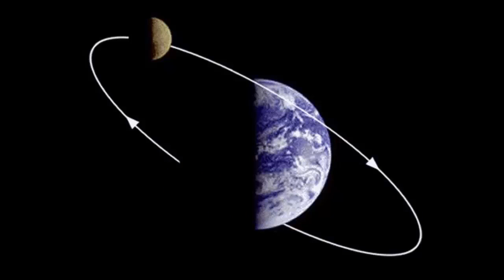UFO Alien Activity 2017 Moon Mysteries That Science Cannot Explain UFO 2017